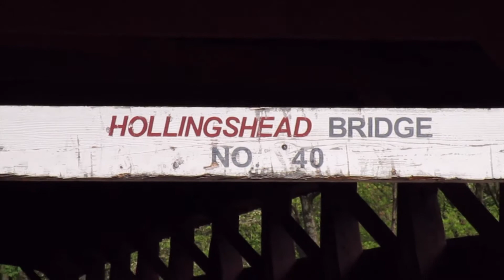Hollingshead Covered Bridge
The Hollingshead Covered Bridge in Catawissa Township, Pennsylvania crosses Catawissa Creek.  It is a Burr Truss bridge built in 1851.

All images and video were taken May 16, 2020 by JF for "Pennsylvania Covered Bridges."